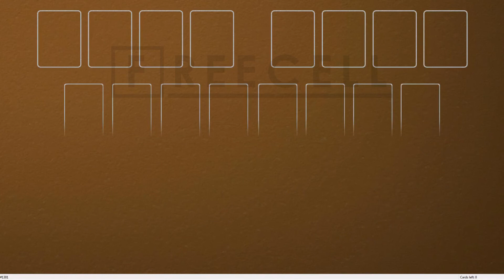Solution to freecell game #1301 in HD